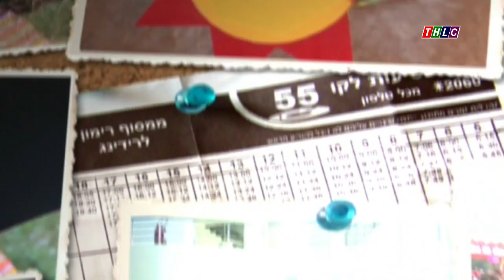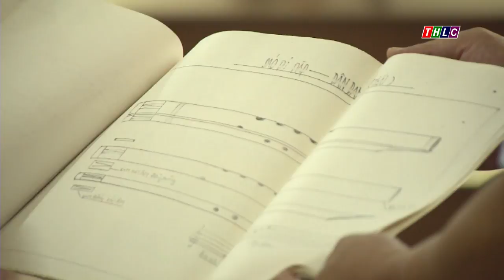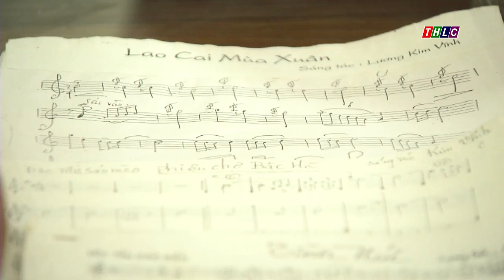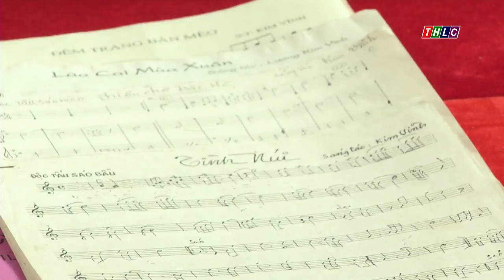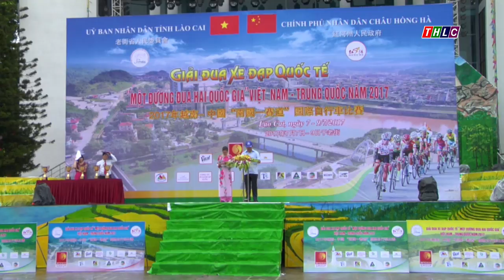Chuyên mục: Văn hóa thể thao (12/7/2017) | THLC